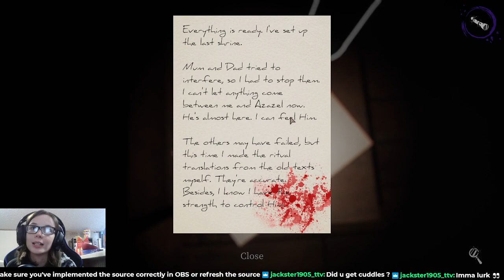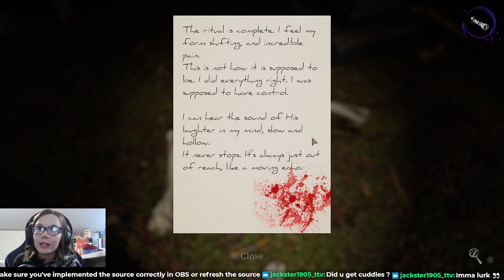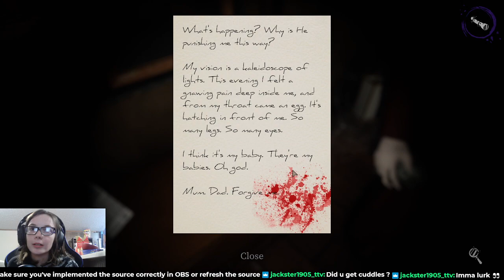I dont like the spider lady (DEVOUR with Dingir_xul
Hello everyone and welcome to DEVOUR! This is my second time playing and first time playing against the spider lady. I go live on twitch everyday!
I was a little low energy because I had streamed Dead by Daylight for around 6 hours before this! Hope everyone has a great day